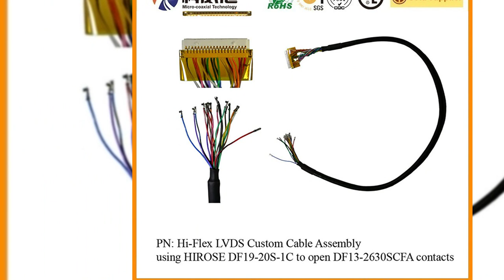I-PEX 20633-350T-01S Coaxial Cables I-PEX 20682-030E-02 53048 0700 Cable AE Micro Coax FI RE41S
Professional Cable Assemblies and Wiring Harness Cable Manufacturer
LVDS Cable / eDP Cable / Micro coaxial Cable / Mipi Cable
Professional Customized Cable Assembly Solutions | Wire Harness Maker EDP SCREEN CABLE FX15 3032PCFB